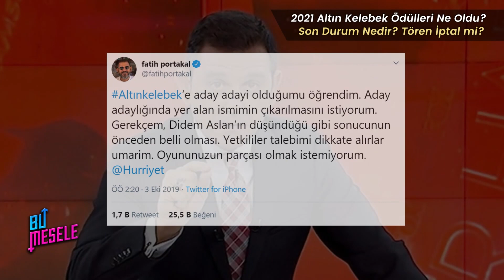2021 Altın Kelebek Ödüllerine Ne Oldu? Ne Zaman Yapılacak?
Kanal 1000 aboneye ulaştığında verdiğiniz desteğe teşekkür olarak, sizler için özel bir Eurovision videosu yayınlayacağız. Şimdiden teşekkürler!

2021 Altın Kelebek Ödülleri ne zaman verilecek? Türk televizyon izleyicilerinin şu sıralar cevabını en çok merak ettiği sorulardan biri bu!

1972 yılından bu yana Hürriyet Kelebek tarafından müzik ve televizyon dünyasının en başarılı isimlerine verilen Altın Kelebek ödülleri son yıllarda biraz sekteye uğramış durumda.
Devamı videoda...
İyi seyirler!